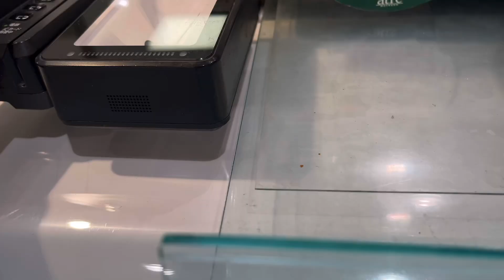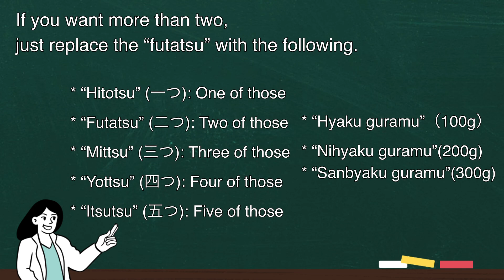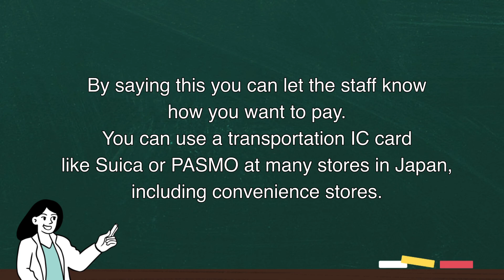At Department Stores[Food paradise]